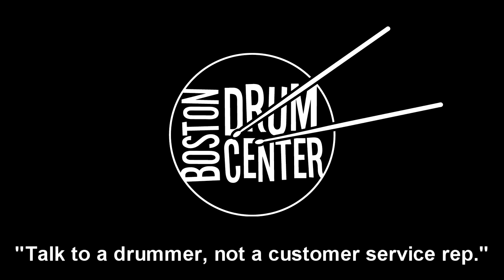Meinl Byzance Vintage 20" Pure Light Ride (1944g) & 18" Pure Crash (1306g)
GEAR LIST: Ludwig Classic Maple 14" x 22" bass drum, 9" x 13" bass drum, 16" x 16" floor tom & Copper Phonic 5" x 14" snare; Meinl Byzance Jazz 14" Tradition Hi Hats.